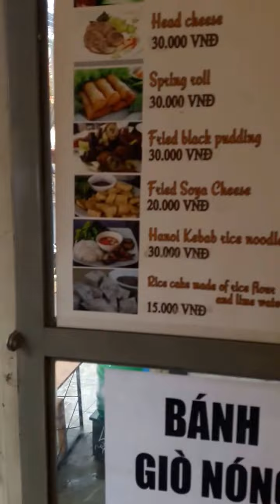Making bahn gio nong creamy rice snack in Dalat 1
Making bahn gio nong creamy rice snack in Dalat, Vietnam